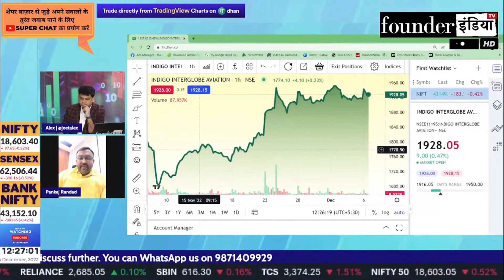Interglobe Aviation Ltd. (INDIGO) के शेयर में क्या करें? Expert Opinion by Pankaj Randad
जानिए Stock Market Expert Pankaj Randad की राय |

Analysis of: Interglobe Aviation Ltd. (INDIGO)

Shows on indigo interglobeaviation interglobeaviationltd StockMarket equity trading investment commodity personalfinance reviews marketanalysis startups nifty sensex and much more.